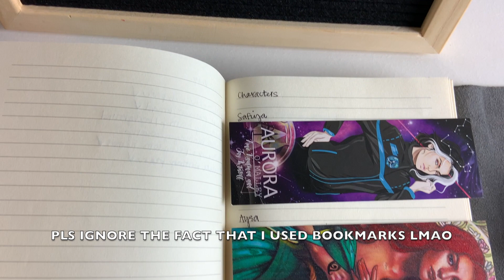NANO PREP WITH ME 2020 // HOW I START A NEW WIP STEP BY STEP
In this video, I go step by step on how I started my newest WIP for this year's NaNoWriMo. This won't work for everyone, but I hope it gives you some insights and tips that may be enjoyable or helpful in some way!

✰N A N O  W E B  P A G E✰
add me! my user: AndrieCastillo

Amazon Wishlist
Amazon Pre-order Wishlist